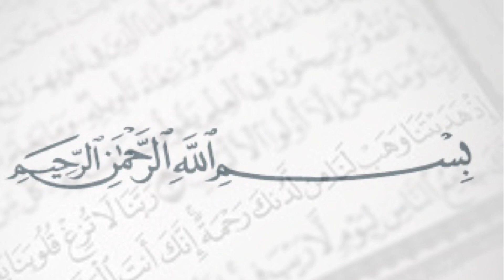Quran Har Roz | Part 1836 | Surah Kahf Ayat no. 30-31 | Qurani Ayat ke Urdu tarjumon ka silsila